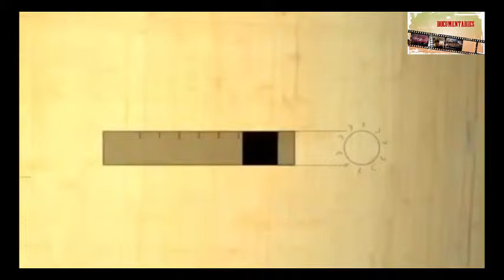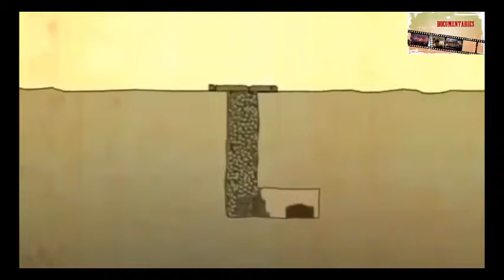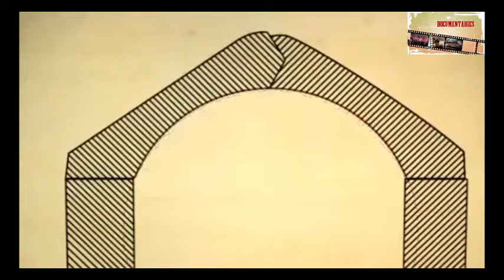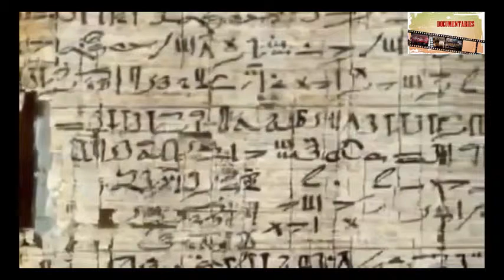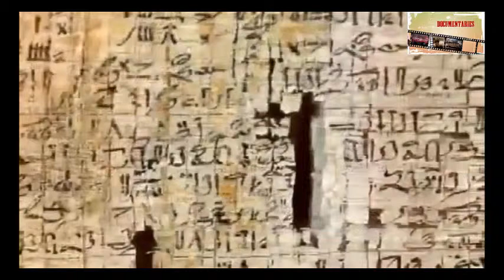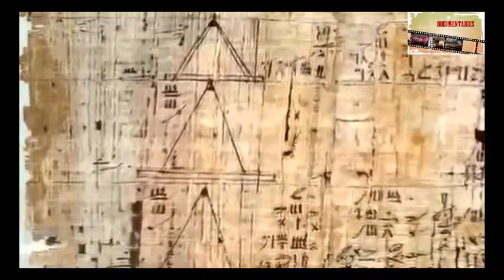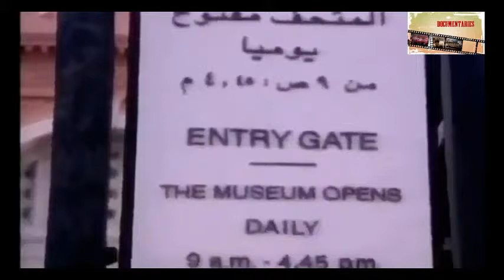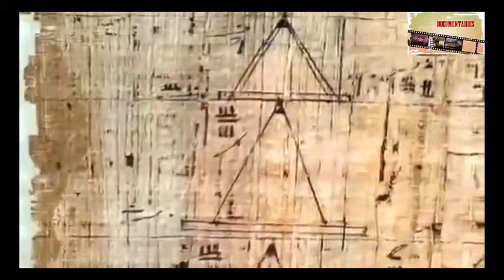105_SECRETS OF ANCIENT EGYPTIAN TECHNOLOGY Discovery History Science documentary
And watched the rest of the videos